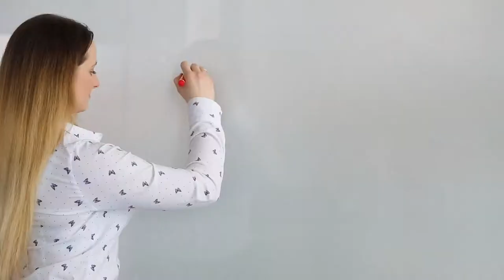We are Hager Group. Ludzie są naszą największą wartością.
Sprawdź, jak ważne są dla nas kontakty między ludźmi, atmosfera i zadowolenie naszych pracowników.